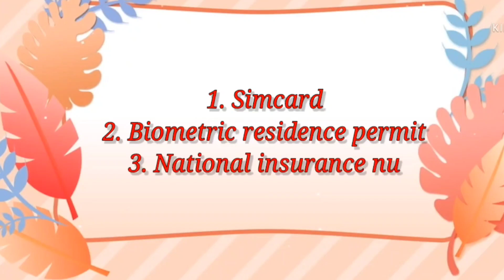After arrival in the uk, 6 most important things to do || International students in uk